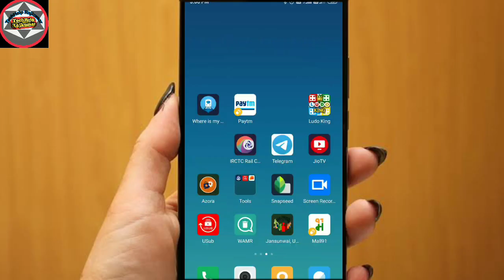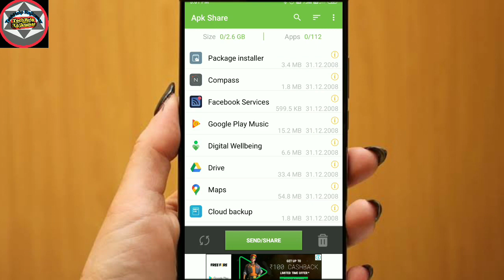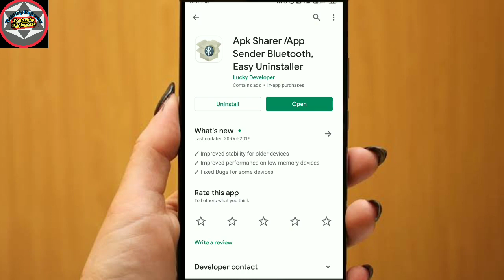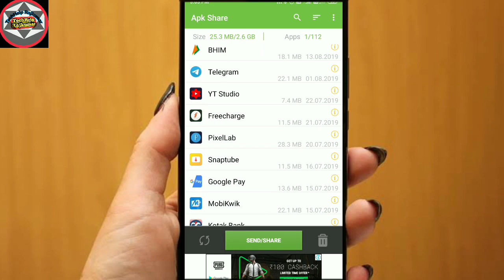bluetooth se app send kaise kare | how to share app via bluetooth in android | BT se app bhejna sike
दोस्तों इस वीडियो में मैंने आप लोगों को बताएं कि आप लोग ब्लूटूथ से दूसरे एप्लीकेशन को कैसे दूसरे फोन में डाल सकते हैं अगर वीडियो आपको पसंद आया हो तो हमारे चैनल को सब्सक्राइब जरूर करें

Bluetooth Se Shareit Kis Tarah Bheja Jata Hai Shareit Ko Bluetooth Se Kaise Le

Your Queries- 👇
1.bluetooth se app share kaise kare

2.how to share app via bluetooth in android

3.bluetooth se app send

4.bluetooth se photo kaise bheje jio phone me

5.shareit se app kaise bheje

6.xender se app kaise bheje

7.bluetooth se koi bhi app kaise share kare

8.bluetooth app share kaise kare

9.how to share app via bluetooth in samsung

10.how to share app via bluetooth in iphone

11.how to share app via bluetooth

12.how to share shareit app via bluetooth new version

13.how to share shareit app via bluetooth in laptop

14.how to share apps via bluetooth without any app

15.how to share shareit app via bluetooth in hindi

16.how to share shareit app via bluetooth in laptop in tamil
17. bluthooth se app bjejna sikhen

18.  ब्लूटूथ से app दूसरे फोन में कैसे डालें

19. एंड्राइड मोबाइल है तो ब्लूटूथ से एप्लीकेशन ट्रांसफर करना सीखें

20.  ब्लूटूथ से ऐप ट्रांसफर नहीं हो रहे हैं